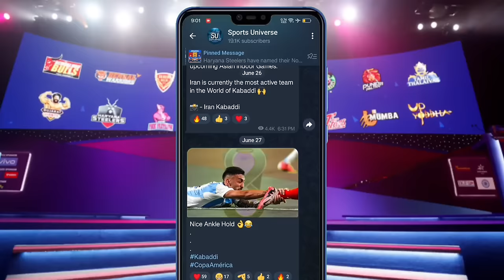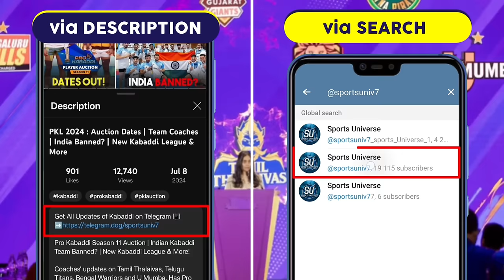PKL SEASON 11 AUCTION DATE ANNOUNCED | NEW LOGO, RETENTION, PURSE & MORE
Get All Updates of Kabaddi on Telegram 📳

The PKL Season 11 Player Auction will take place on Independence Day. In this video, you'll get to know everything officially announced by Pro Kabaddi. A new logo has been announced for PKL Season 11. Watch this video till the end.

36 Players Selected for Indian Kabaddi Team for Upcoming International Events